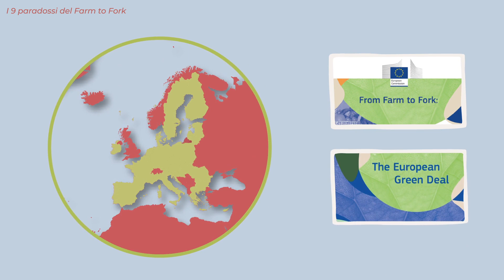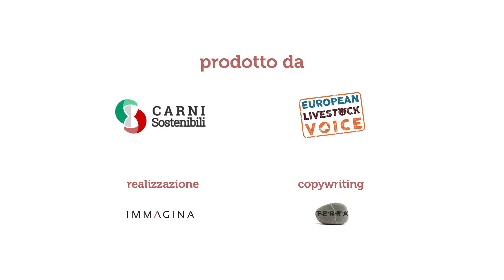Paradossi del F2F, intro: il settore agricolo da una prospettiva urbana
Il settore zootecnico condivide gli obiettivi della strategia Farm to Fork e vuole essere parte attiva nella transizione ecologica. Bisogna però fare attenzione a non sprecare i progressi raggiunti negli ultimi decenni in termini di sostenibilità, innovazione e salute, come si rischierebbe di fare a causa di alcuni paradossi contenuti nella stessa F2F. Soprattutto in un momento in cui il settore zootecnico (ed agricolo in generale) è sempre e solo visto da una prospettiva urbana, che non ne conosce funzionamento, importanza e cicli naturali.